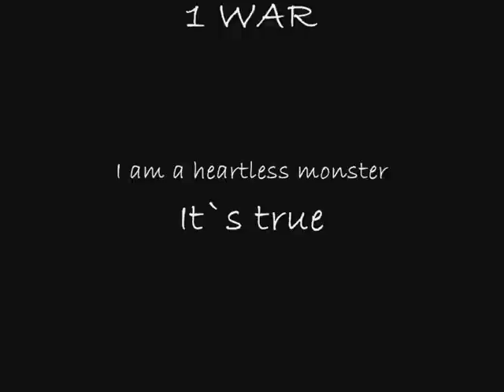Sea Horror-Take 4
4th attempt at a Sea Horror solo.